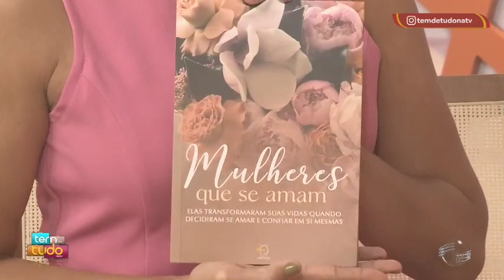"Mulheres que se amam" aborda o ciclo do divórcio e a reconstrução da autoestima feminina